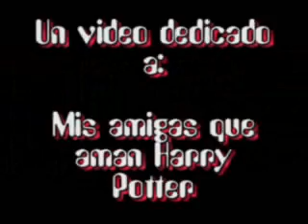Harry Hermione y Ron "Dos Hombres y un destino"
ya se que ya existe un video asì, pero tenia ganas de hacer uno yo. Es dedicado a mis super amigas que aman Harry y Hermione, y como yo amo Ron y Hermione siempre nos peleamos por eso, aunque no tan feo, pero pues quize hacer una tregua.